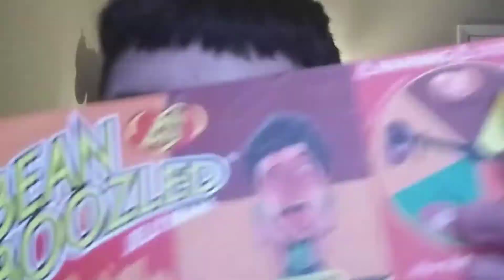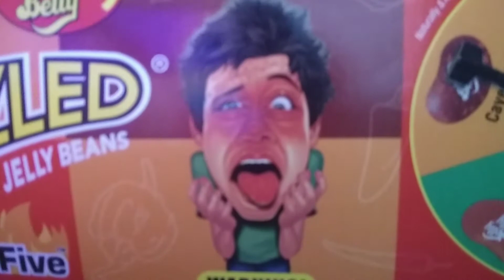I ATTEMPT TO DO THE BEAN BOOZLED FIERY FIVE CHALLENGE!!! (600 SUBSCRIBER SPECIAL)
Since I hit 600 subscribers, I decided to do the Fiery Five Challenge from Bean Boozled; I'll never make that mistake again...